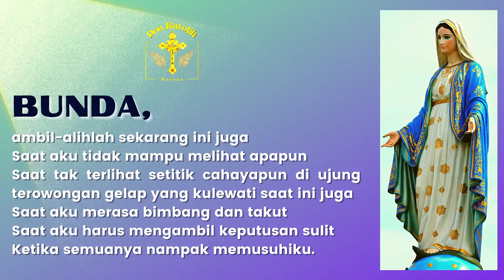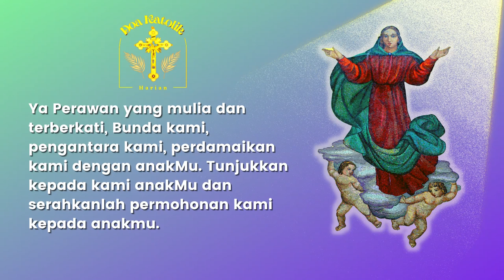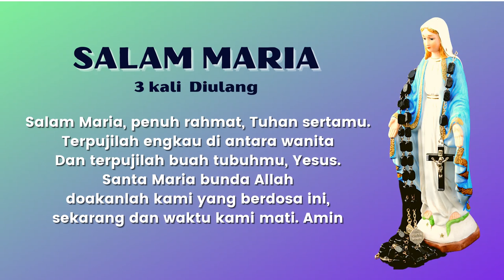Doa Mohon Pertolongan BUNDA MARIA dalam Menghadapi Masalah Sulit | DOA KATOLIK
Doakanlah doa ini setiap hari.
Doa Mohon Pertolongan kepada BUNDA MARIA

Kita akan memperoleh manfaatnya, dalam situasi apapun, terlebih saat tengah mengalami masalah berat dan sulit, bahkan saat merasa hampir putus asa.
Bunda yang berbelas kasih, hantarkanlah permohonanku ini ke hadapan PutraMu. Semoga permohonan kami sesuai dengan kehendakNya.
Bunda, Engkau adalah ibu penolong dalam setiap masalahku bantulah aku.
Amin.

Doa Mohon Perlindungan dalam perjalanan jauh (Sebelum berkendara,naik pesawat terbang / kereta a[i / kapal laut / bis / kendaraan umum lainnya :